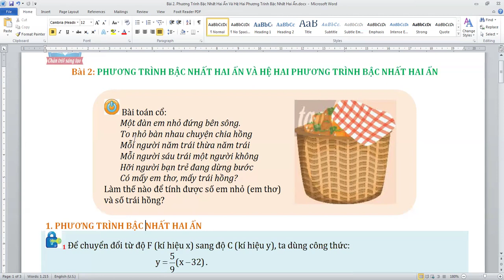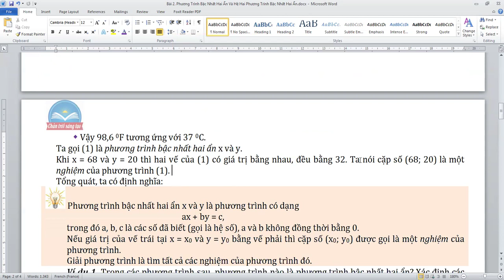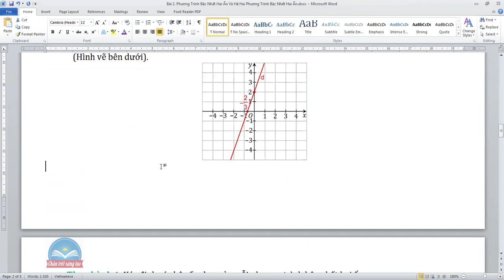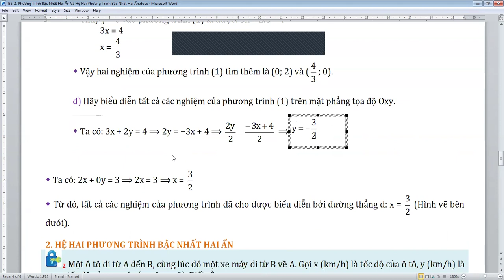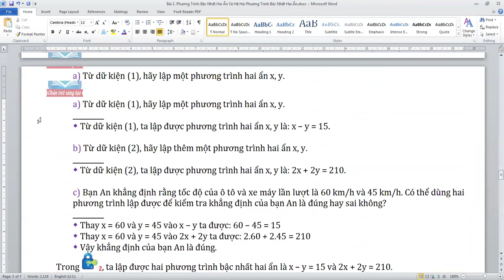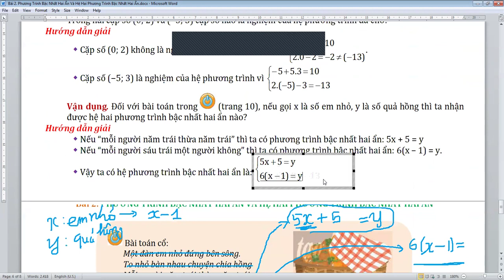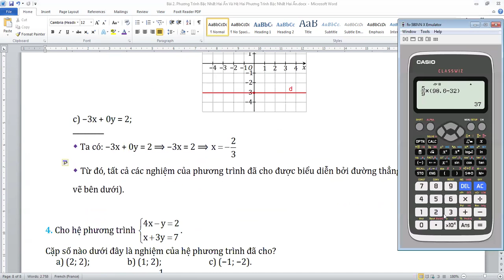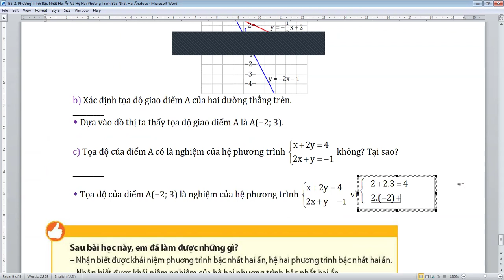Bài 2. Phương Trình Bậc Nhất Hai Ẩn Và Hệ Hai Phương Trình Bậc Nhất Hai Ẩn-Chân Trời Sáng Tạo-Toán 9